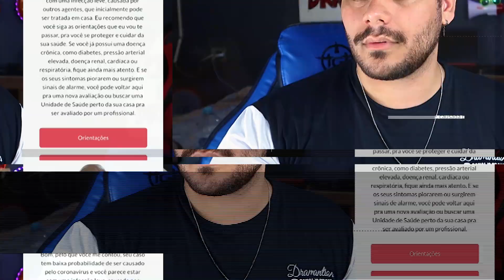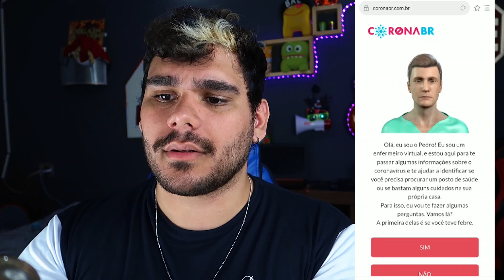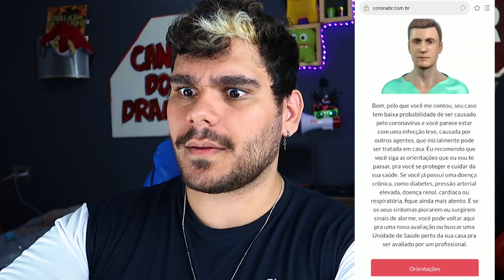Teste Corona Virus-Saiba em 2 Minutos se Esta Infectado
Fala galera do Canal, cês tão bem?
Seguinte, Hoje eu trouxe pra voces, um TESTE DO CORONA VIRUS, isso mesmo um TESTE ONLINE pra saber se voce tem probabilidade de ter ou nao o CORONA VIRUS, entao nao deixe de assistir ate o final e fazer o teste clicando no link abaixo.E importante fazer esse TESTE ONLINE PRA DEFICINIR SE TEM CORONA VIRUS OU NAO, pois evita aglomeraçoes em hospitais. FAÇA O TESTE, O LIK ESTA ABAIXO.

➤WATSAPP:  Aaaah nunca lembro kkkkk
➤SNAPCHAT:  Nao queira, porque eu cuxxxtumo mandar nudes!

E POR FAVOR NAO CLICA AQUI